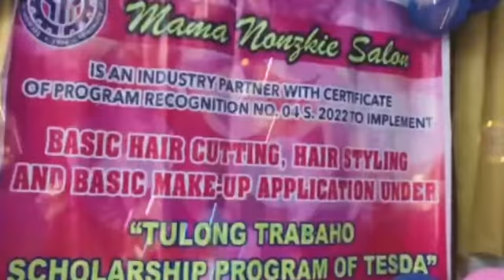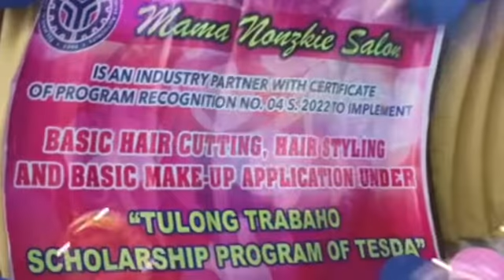HOW TO ASSIST CLIENT WITH THE ACCORDANCE OF THE SALON PROCEDURES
The Scholars under the "Tulong Trabaho Scholarship Program" conducted the proper way of assisting and performing basic salon tasks.